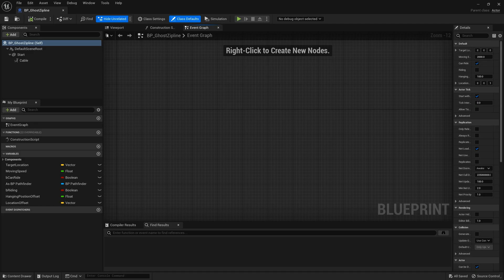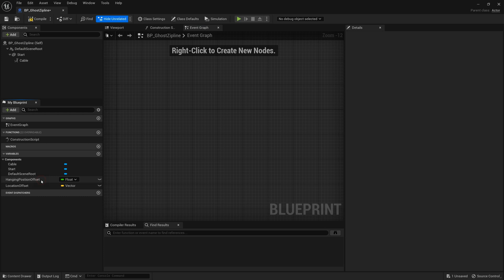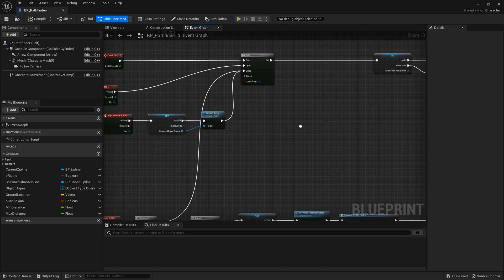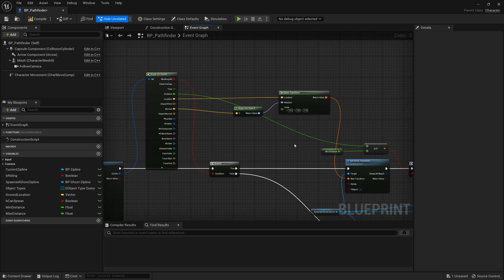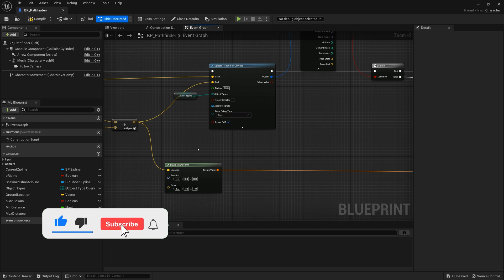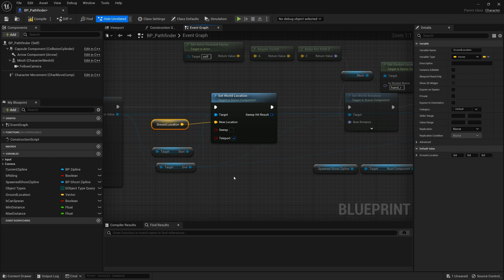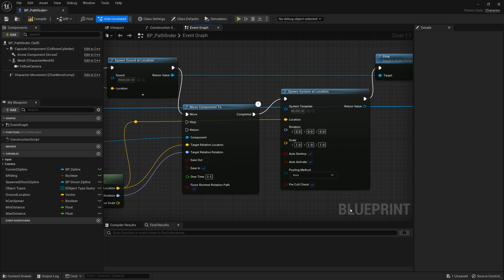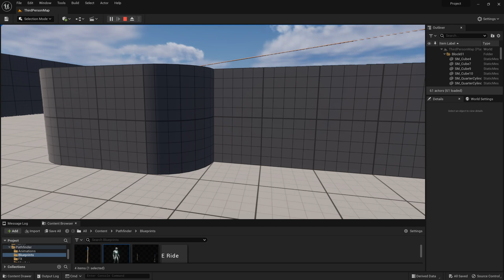(3/3) UE5 Zipline System Tutorial #2, Apex Legends Zipline Gun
See More👇👇🏼👇🏽👇🏾👇🏿